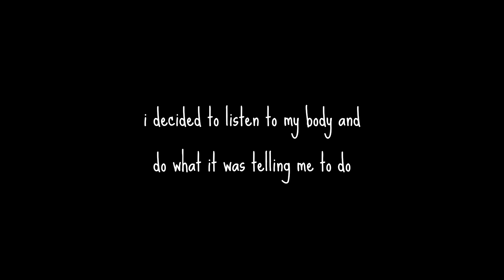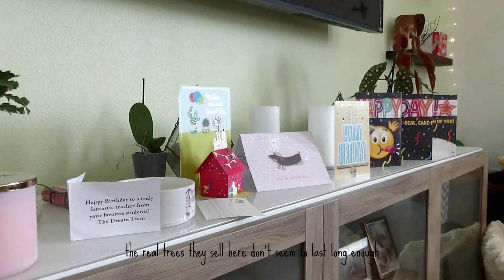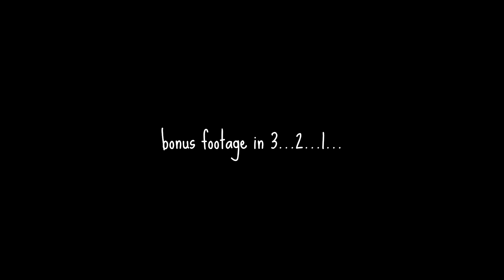Living Alone Week 3: Gardening clean up! Homemade Sweet Potato Gnocchi and Christmas Decorating!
Well folks, I decided to face the music and go back into my garden and start cleaning up... again. Two hurricanes back to back is ridiculous.

This vlog is shorter than the last, because I needed more time to myself this week.  And that's okay.  I'm listening to myself and my needs.

I also show you how I make some easy sweet potato gnocchi and do some *really* early Christmas decorating.

Normally I decorate for Fall and decorate for Christmas the weekend after Thanksgiving... but just like last year, I couldn't wait.